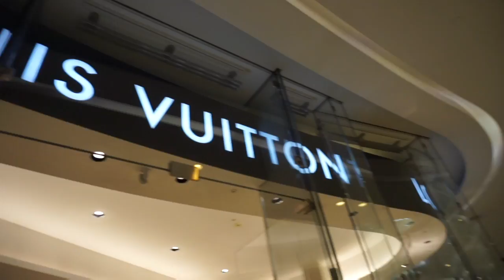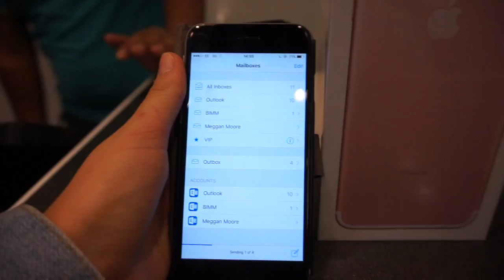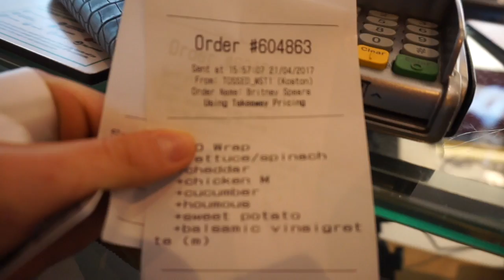A Girly Day, Food and a Booty Burner workout!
xxxxxxx